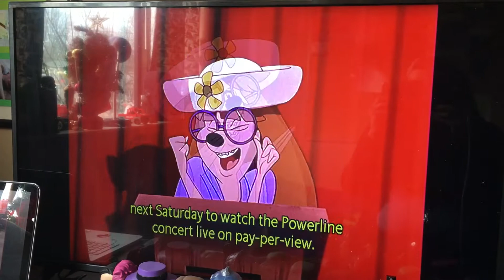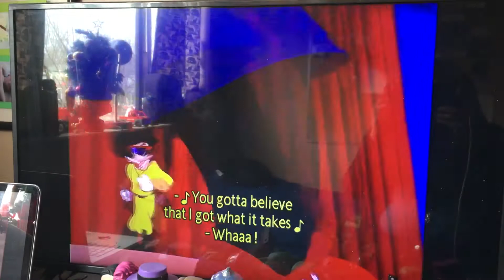A Goofy Movie 1995 Stand Out